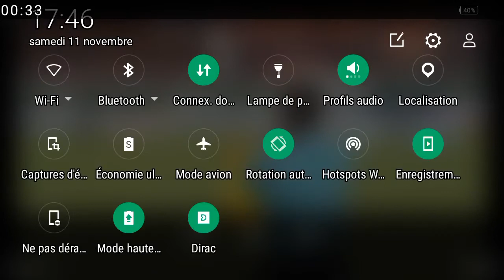Côte D'ivoire vs Maroc 0-2 (Maroc qualifié)